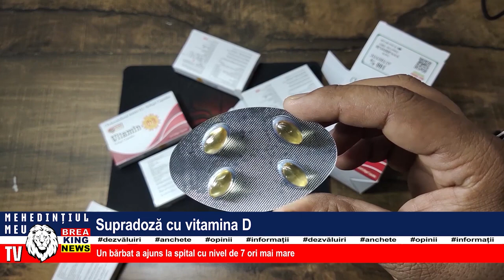SUPRADOZĂ CU VITAMINA D